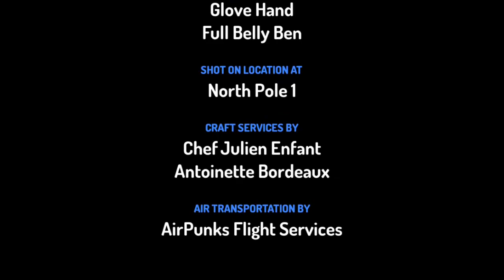December Vore 25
Day 25 Merry Christmas Everyone.